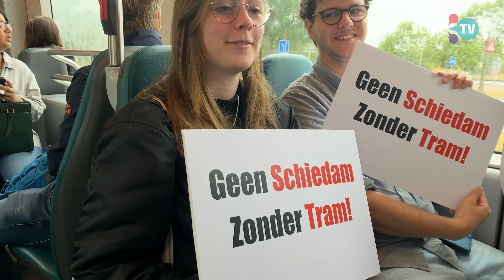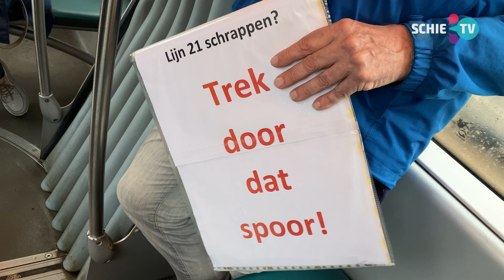Protestrit heeft effect: tram 21 blijft voorlopig behouden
Tramlijn 21 blijft voorlopig behouden voor Schiedam-Noord. Dat is de conclusie na de protestactie zaterdagochtend. Er komt eerst onderzoek naar toekomstige ontwikkelingen, zoals wat de realisatie van Station Kethel betekent voor de openbaar vervoersstromen.